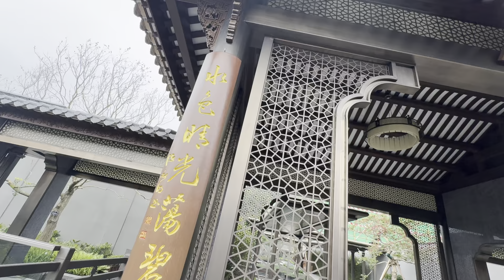珠海南屏 正方南灣首府 南灣區唯一涵山叠墅 靠山臨湖山水不可複製 獨立車行動線 尊崇歸家稀缺城市叠墅